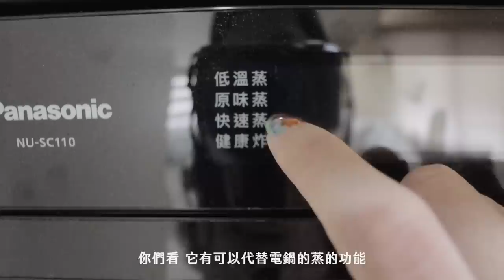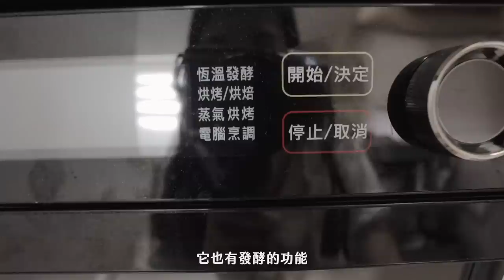來看看我在台北12坪的家！親手打造の樓中樓小窩 🏠｜Jas'talk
𝐢𝐧𝐬𝐭𝐚𝐠𝐫𝐚𝐦 🕊 @jasschatz

拖了好久的apartment tour終於來嚕！
雖然空間小小的，但每個角落都是費盡心思在佈置、整理
希望大家會喜歡！也希望能給租屋族一點佈置的靈感～～～

防疫期間大家一起加油！Stay home stay safe✨
有空也可以把家裡慢慢改造成自己喜歡的樣子
這樣就算長時間待著也很舒服😌

ps 這間租屋處本來不是長這樣
有興趣看改造過程的我也有紀錄成影片哦

00:00 Intro
00:47 迷你玄關 Mini Entryway
01:29 客廳 Living room
08:31 廚房 Kitchen
11:37 餐水櫃
13:44 樓梯區、陽台
14:18 工作區 Work Area
17:18 浴室 Bathroom
18:33 房間 Bedroom
19:27 居住心得

化妝鏡 找不到我買的連結了 這邊有網友找到的！
編織收納籃（酒精旁的） 淘寶購入，商品已下架
髒衣籃 一樣找不到連結了 這是以圖搜圖找的～ 不保證是一樣的唷

沙發 GAGU北歐家具工廠  （官網上沒有我的款式 建議直接問店員或去店裡看）

🛒 來逛逛21.5官網，希望能為你的生活注入微小變化！